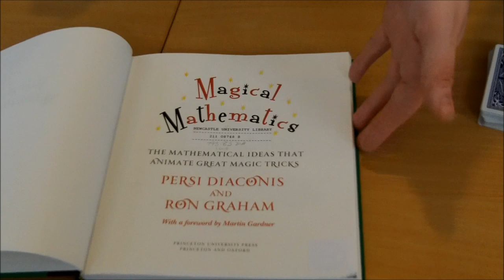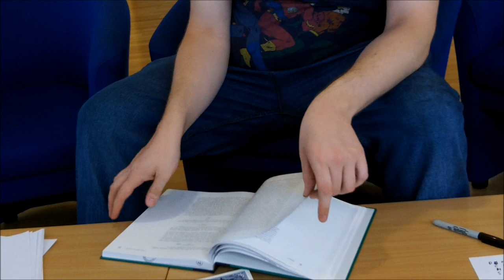David's de Bruijn sequence card trick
David asked me if I could help him with a card trick. I said I could, and here's the video we made when we were done.
It is not possible to apologise sufficiently for the shoddy camera work, so just accept this for the wobblefest it is.